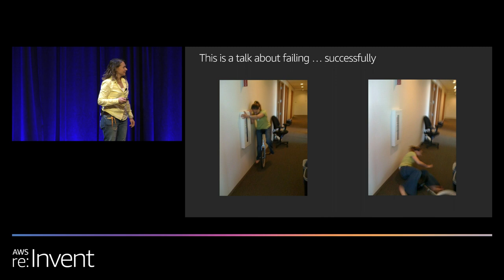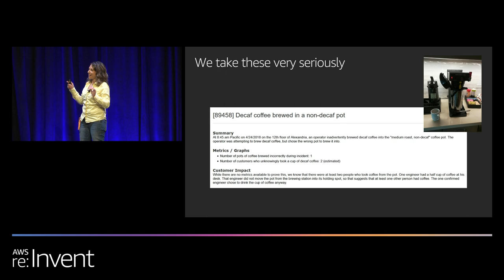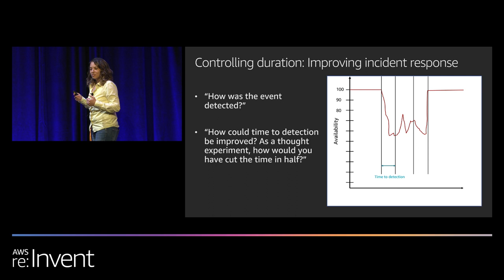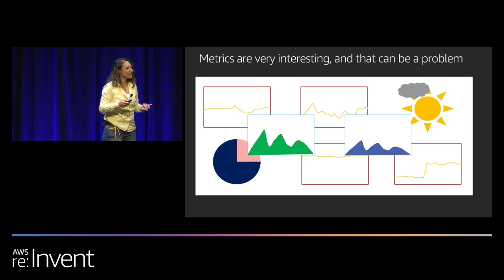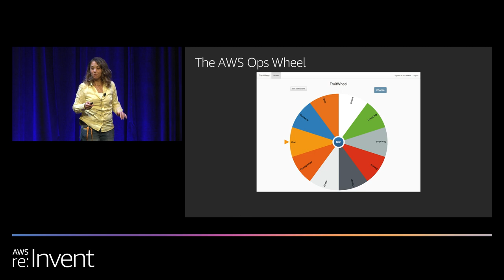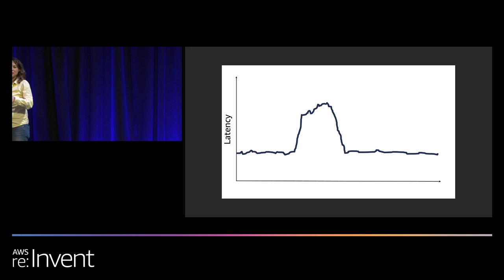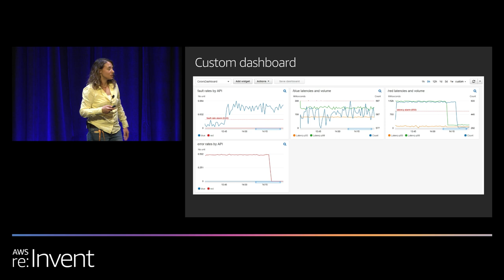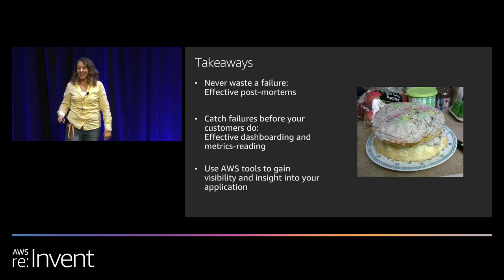AWS re:Invent 2019: [REPEAT 1] Amazon’s approach to failing successfully (DOP208-R1)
Welcome to the real world, where things don’t always go your way. Systems can fail despite being designed to be highly available, scalable, and resilient. These failures, if used correctly, can be a powerful lever for gaining a deep understanding of how a system actually works, as well as a tool for learning how to avoid future failures. In this session, we cover Amazon’s favorite techniques for defining and reviewing metrics—watching the systems before they fail—as well as how to do an effective postmortem that drives both learning and meaningful improvement.